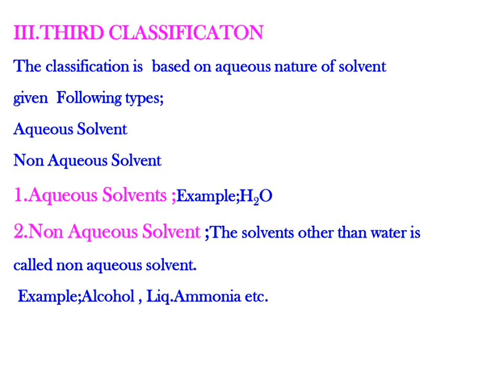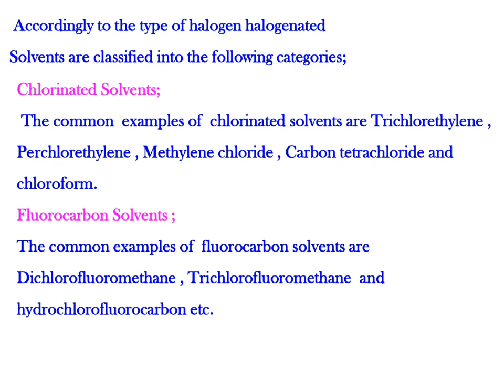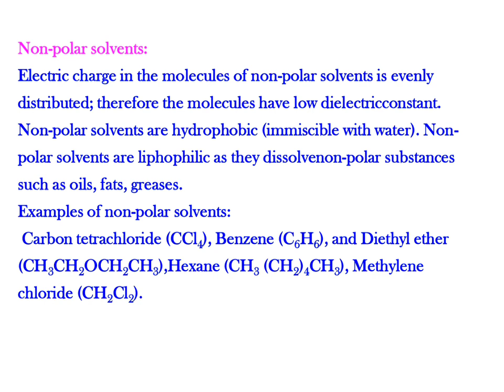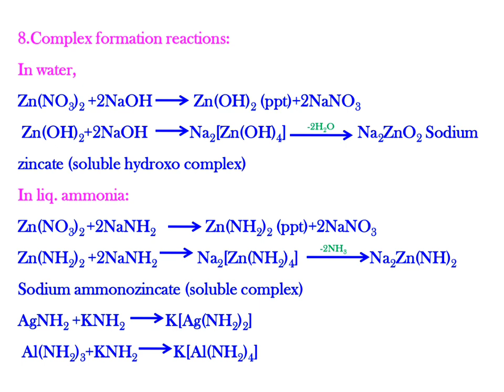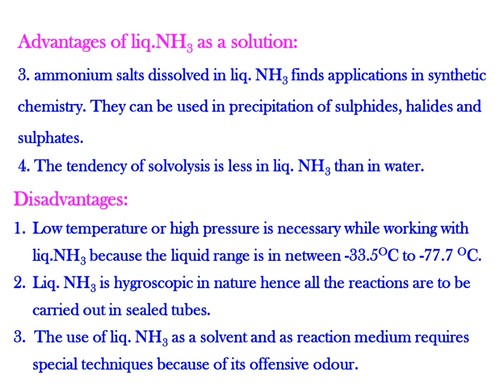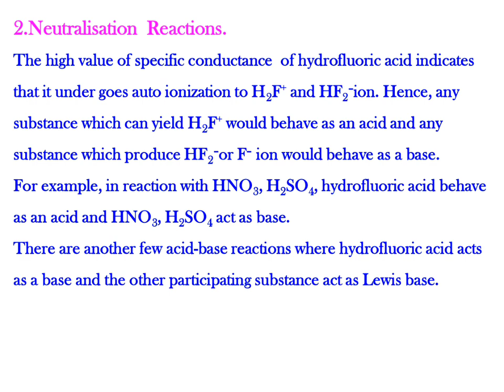NON AQUEOUS SOLVENTS#ADVANCED CHEMISTRY